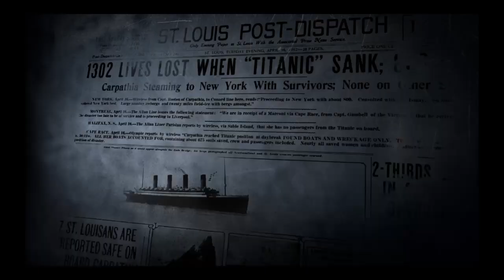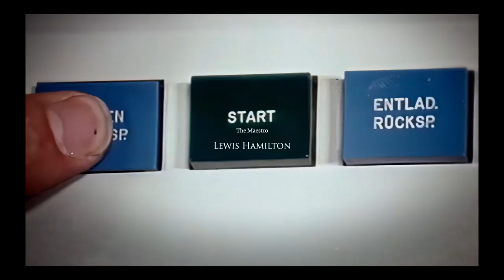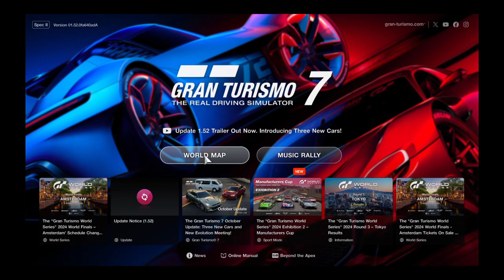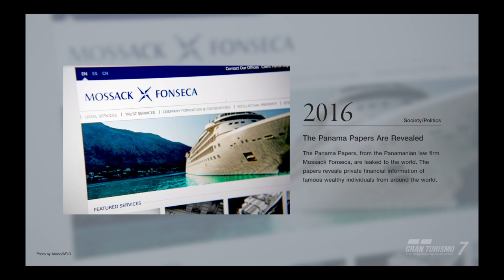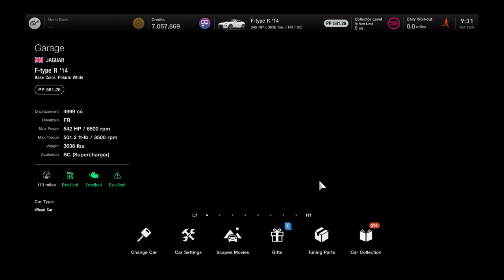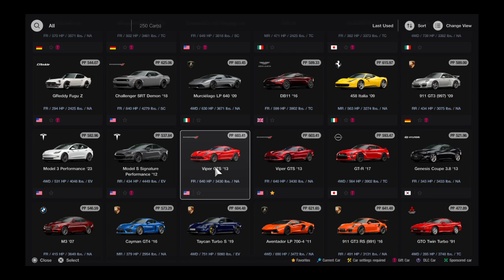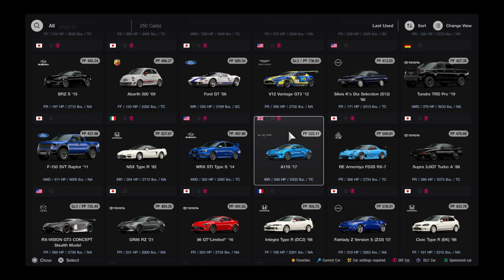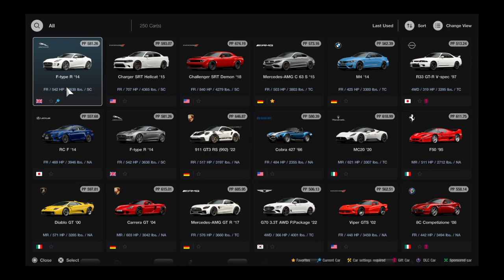Gran Turismo® 7_20241018..Jaguar F-Type R @ Monza GP